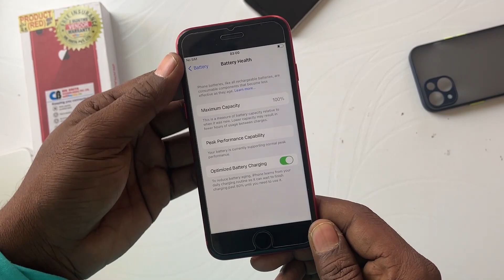Cellbuddy iphone 8 at 10,000 Unboxing & Quality Test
Best Second Hand iphone to Buy in 2023 II Cellbuddy iphone Unboxing II Cellbuddy iphone Review ⚡⚡⚡

My 4k video edting laptop